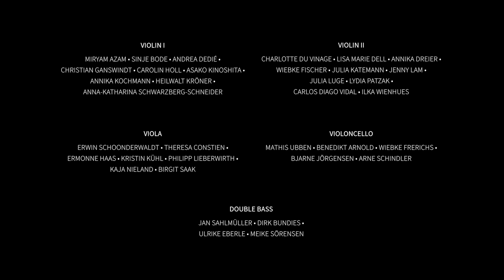Ryk feat. FOXOS - Don't You Worry (Live with Orchestra)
As the voice of the award-winning alternative pop duo FOXOS, Ryk began their musical career in Hamburg, Germany more than a decade ago. The Hanover native moved to Stockholm to study composition - the city became their new home. Projects with the Vienna Symphony Orchestra, the Cirque du Soleil and the Olympic Games in Tokyo manifest their name in the international theater and circus scene. But the love for pop remains.

Fans and critics had to wait patiently for a whole ten years. Now Ryk returns even more impressively with a new repertoire and demonstrates the full range of their unique sound world. Organic electronics meet anthemic hooks, elements of serious music meet experimental synth collages - and their unique voice floats above it all.